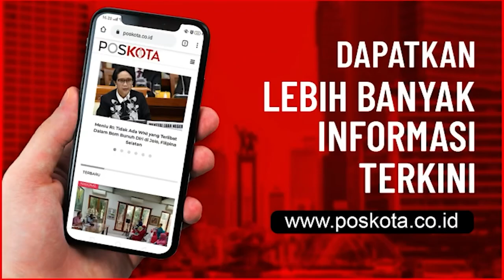ULAR JADI MAHAR PERNIKAHAN DI BOGOR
BOGOR, POSKOTA.CO.ID - Menggunakan ular sebagai hadiah pernikahan, membuat pasangan pengantin baru di Bogor, ini mendadak menjadi viral.

Ditemui di rumahnya Kampung Curug, RT.03/3, Desa Curug, Kecamatan Bogor Barat, pasangan suami istri Tiara Puspita Dewi (23) dan Sigit Agus Setiawan (26), langsung menyambut dan menceritakan ihwal mahar ular tersebut.

"Sempat viral ya, tidak menyangka juga,” ujar Tiara kepada Pos Kota, Rabu (27/1/2021) sore.